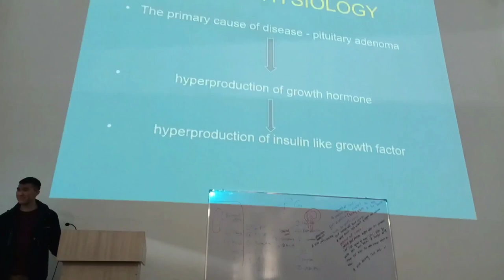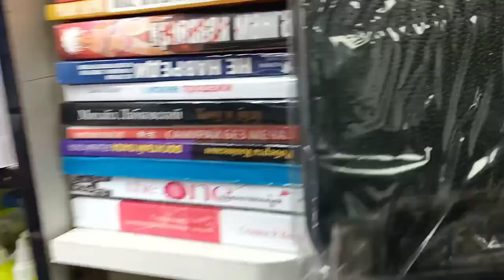VlOG 7 l || View Of Bishkek || kyrgyzstan vlog travel IMU || Hello Mr Shankar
BUTTON And COMMENT to Let me know Your thoughts... 😊

BELL ICON to Show Your Love and
Support. ♥️😇

THANK YOU FOR BEING A PART
OF MY YOUTUBE FAMILY. 😇♥️